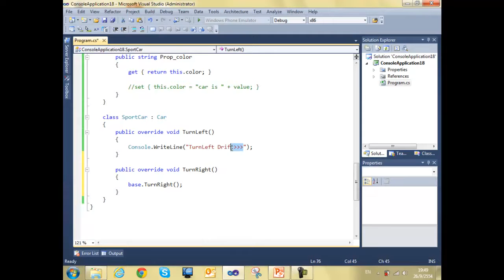ITE233 OOP :: Final Ep.1 (5/5)